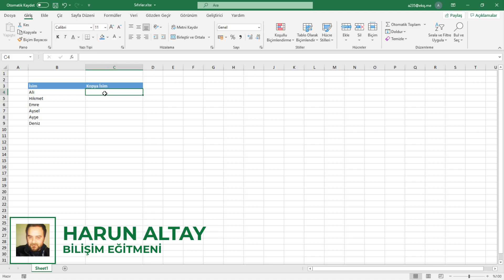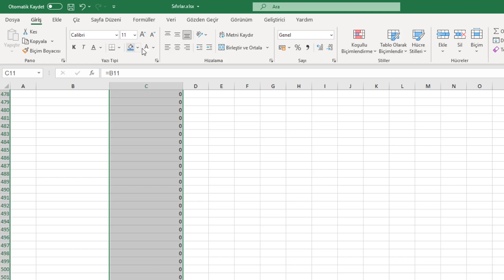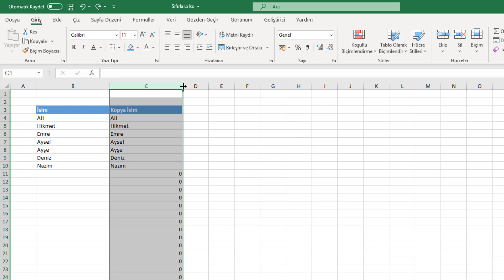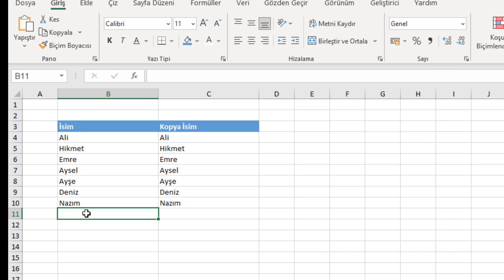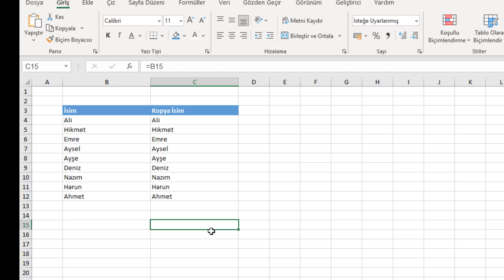Hücrelerdeki sıfırları yok etmek 2 | Excel Dersleri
Excel'de hücrelerde bulunan, kullanılması ya da gözükmesi istenmeyen sıfırlar nasıl kaybolur? Videomuzda bunu anlatıyoruz.